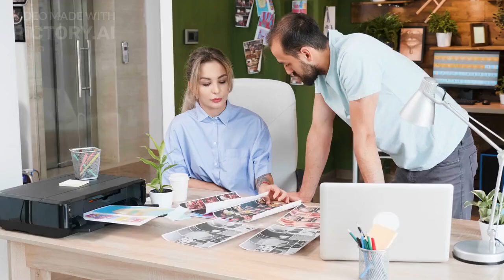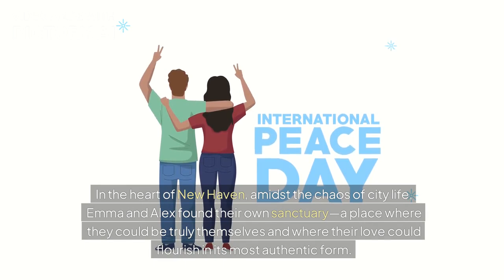THE JOURNEY OF FULFILMENT